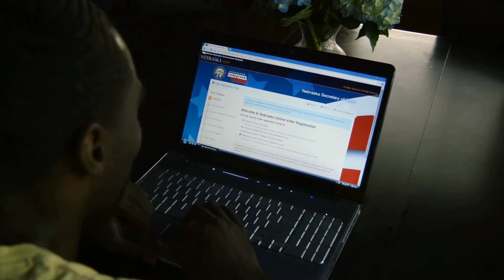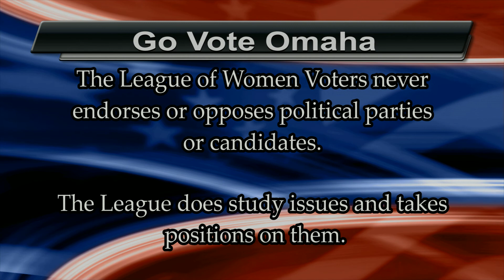Go Vote, Omaha! LWVNE Celebrates 19th Amendment 100th Anniversary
Host Debbie Ford speaks with Dianne Bystrom and Linda Duckworth, Co-Presidents for the League of Women Voters of Nebraska about the League and its plans for celebrating the 100th anniversary of the ratification of the 19th Amendment.